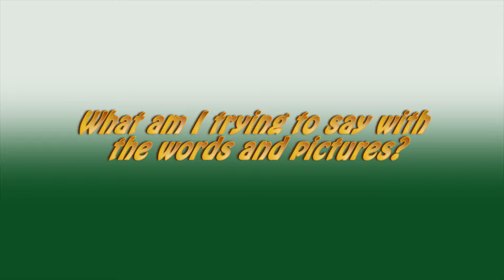Multimedia Portfolio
Final project for my Photography & Digital Imaging class.